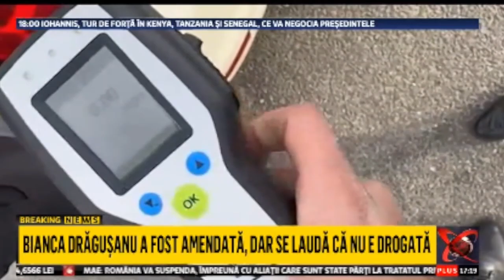Realitatea Plus - 100% - 08.11.2023